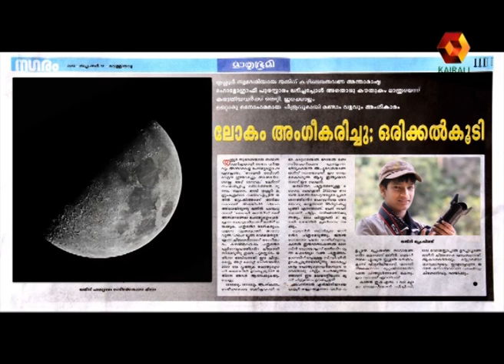Interview in 'KAIRALI TV Channel' - Astronomy Photographer Jathin Premjith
Jathin Premjith - Young Astronomy Photoghrapher of the Year Award winner for the 4th time being interviewed by 'Kairali' TV Channel - Dec 2012.